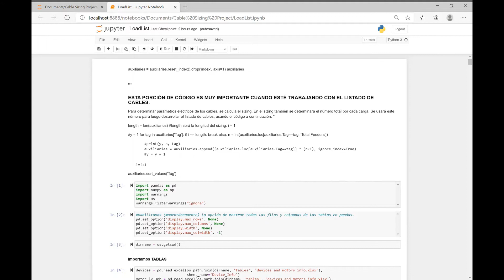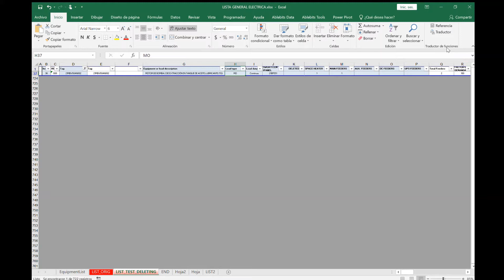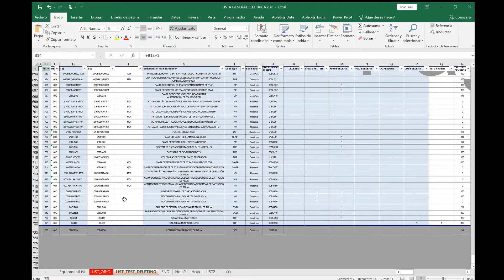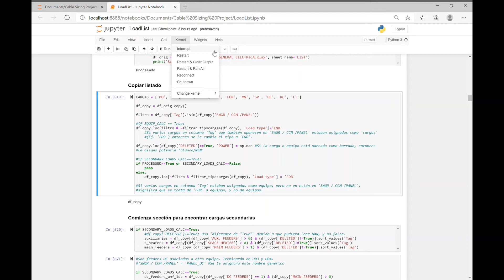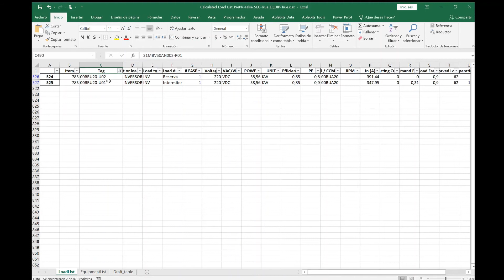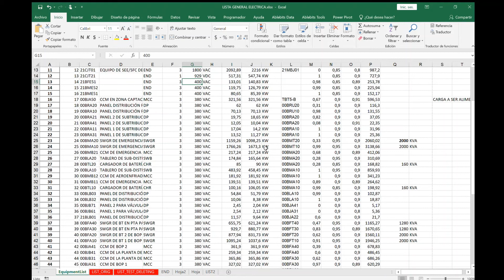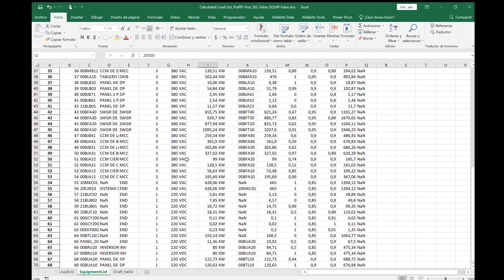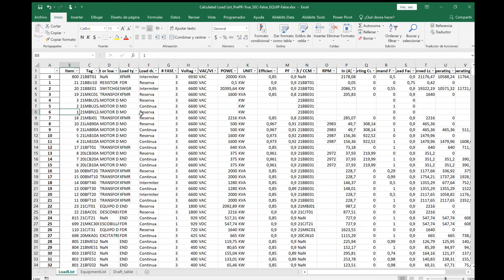Listados de equipos y cargas eléctricas usando Python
Mediante el uso de Python, genero automáticamente los listados de cargas y equipos eléctricos.